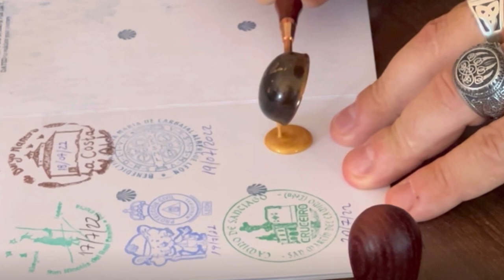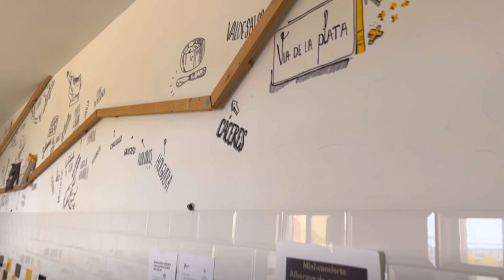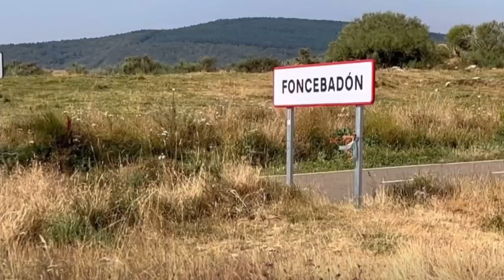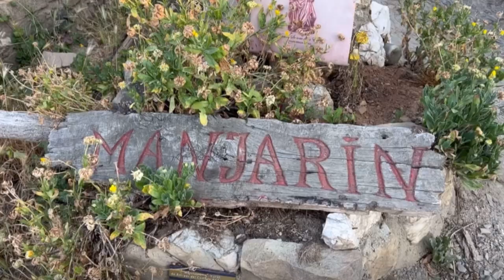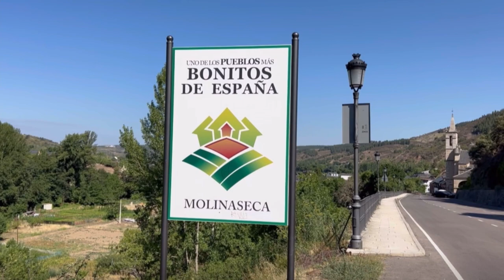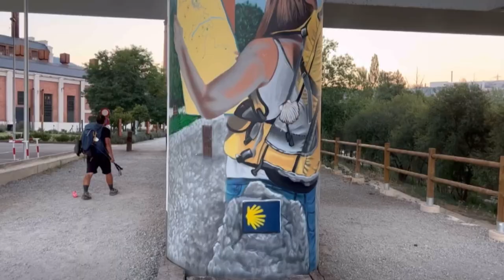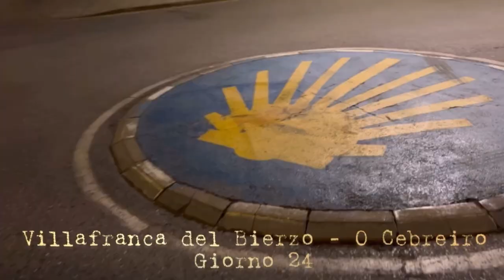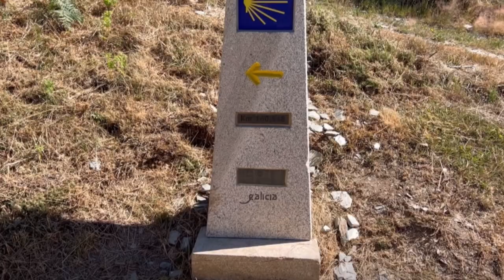EP. 3 - Affronto il mio primo momento difficile [Cammino di Santiago]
Uscito dalle Mesetas, abbandono gradualmente i colori dorati dei campi ed inizio a salire di altitudine, trovandomi circondato da tanto verde e nuovi colori. Affronto il mio primo (e unico) momento di sconforto ed entro in Galizia, ultima regione sul Cammino di Santiago.

00:00 - Leon - San Martin del Camino (giorno 19)
02:18 - San Martin del Camino - Astorga (giorno 20)
04:08 - Astorga - Foncebadon (giorno21)
06:33 - Foncebadon - Ponferrada (giorno 22)
11:25 - Ponferrada - Villafranca del Bierzo (giorno 23)
12:39 - Villafranca del Bierzo - O Cebreiro (giorno 24)